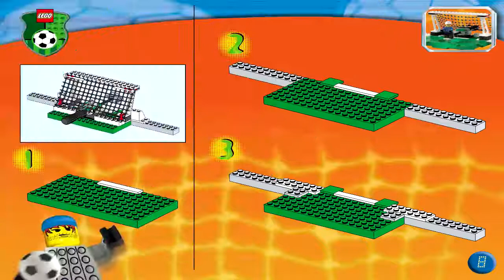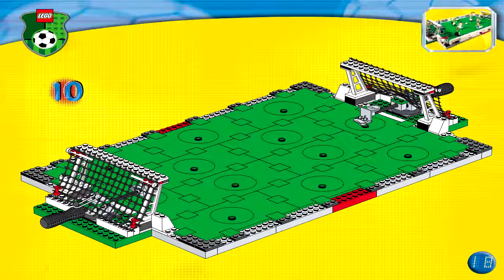LEGO 3409 - Championship Challenge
Theme: LEGO Sports
Set Number: 3409-1
Official Piece Count: 294
Year Released: 2000
Minifigure Count: 12
Dimensions (LxWxH): 47.5cm x 28.5cm x 9.5cm